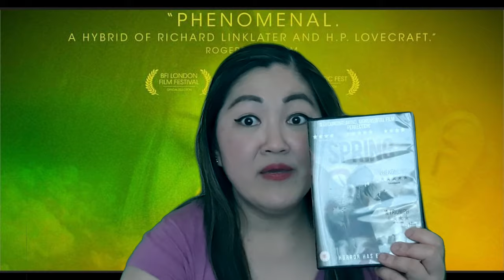Spring Movie: The Must Watch Lovecraftian Film of the Year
Guillermo Del Toro described this movie as the best horror movie of the decade! The story revolves around a young man, Evan, who is in a personal tailspin after the death of his parents and an encounter with a local gangster which causes him to flee from the US to Italy, where he sparks up a romance with a woman harbouring a dark, primordial secret.

This movie is described as Lovecraftian in feel and nature and is a unique horror/love story which you don’t see very often if at all.

In this video, I share my emotional rollercoaster journey while watching the movie Spring (2014). From laughter to tears, the movie took me on a wild ride and left me with a lot of thoughts and feelings.

Hi all and welcome to Thea and The Movies where I react to the best of Film and TV.

In this Video, I react to the movie ‘Spring’ (2014) which scores a 6.7/10 on IMDB and 85% on Rotten Tomatoes.

I personally would rate this movie at 7.5/10.

This movie scored 5 award wins and 15 nominations at various international film festivals and those are well deserved.

This movie was written by Justin Benson.

This episode was directed by Justin Benson and Aaron Moorhead.

This movie stars Lou Taylor Pucci, Nadia Hilker and Francesco Carnelutti amongst others.

for the full cast list.

This movie was produced by, to the best of the authors knowledge Apulia Film Commission, Regionne Puglia and 999 Films with the Copyright to the full original content owned by Spring LLC. The copyright to this video is held by Thea and the Movies.

Legal and Copyright Disclaimers: Under the Copyright and Related Rights Act of Ireland, 2000, Fair dealing with a work for the purposes of criticism or review of that or another work or of a performance of a work shall not infringe any copyright in the work where the criticism or review is accompanied by a sufficient acknowledgement. In this Part, “sufficient acknowledgement” means an acknowledgement identifying the work concerned by its title or other description and identifying the author.

The Principal Act, as amended in 2019, is amended, by the substitution of the following section for section 221:

Fair dealing with a performance or recording for the purposes of criticism or review, of that or another performance or recording, or of a work, shall not infringe any of the rights conferred by this Part.

Fair dealing with a recording of a performance for the purposes of caricature, parody or pastiche shall not infringe the copyright in that work.
In this Part, ‘fair dealing’ means the making use of a performance or recording which has been lawfully made available to the public for a purpose and to an extent which will not unreasonably prejudice the interests of the rights owner where such use is accompanied by a sufficient acknowledgement.

In addition, as per the Judgement on the 26 April 2022 in the CJEU Case C-401/19, Republic of Poland v European Parliament and Council of the EU: it was noted in that judgement that the interpretation of Article 17(7), second paragraph, requires that member states permit users of online sharing services are authorised to upload and make available content generated by themselves for the specific purposes of quotation, criticism, review, caricature, parody or pastiche.

This video as a reaction video for the purposes of quotation, criticism, review and parody falls within the criteria set out by that judgement and the mandatory requirements of the EU Copyright Directive
For any and all claims of copyright the following evidence will be requested:
- Evidence of Copyright or Related Copyright rights
- Evidence of breach of copyright exceptions as noted above
- Evidence that it was not reasonable or fair to use the amount of the copyright work utilised in the video